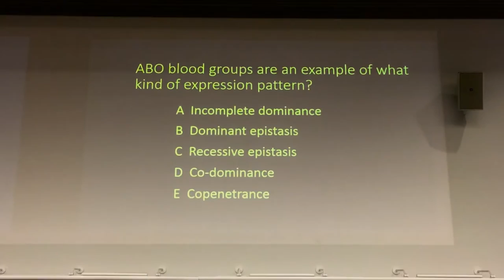Wi-Fi Citizens Unite!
Help make the WiFi connection experience better for everyone